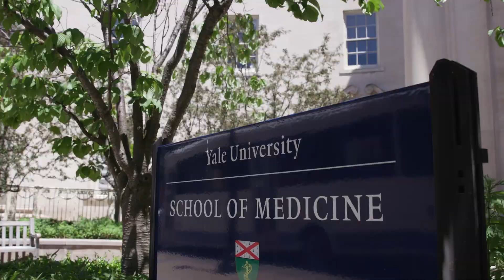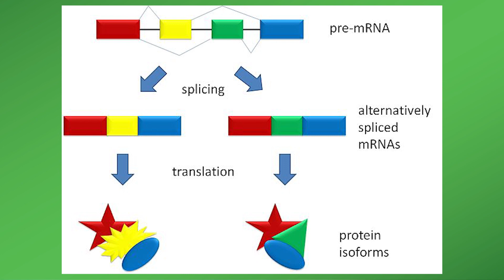Advancing Novel Pancreatic Cancer Research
A career development grant from the American Association for Cancer Research helped Yale scientist Luisa Escobar-Hoyos, MSC, PhD, advance her research and earn two major federal grants.